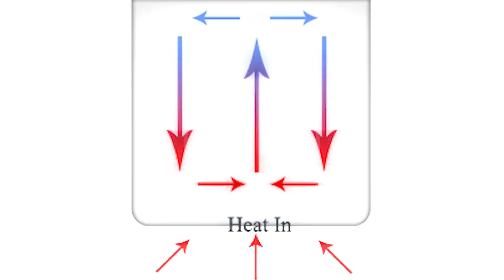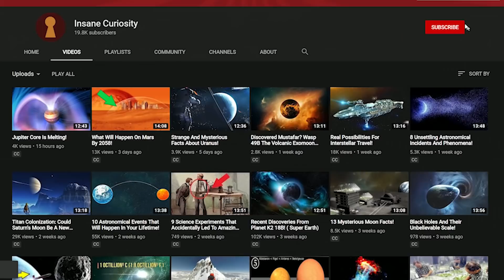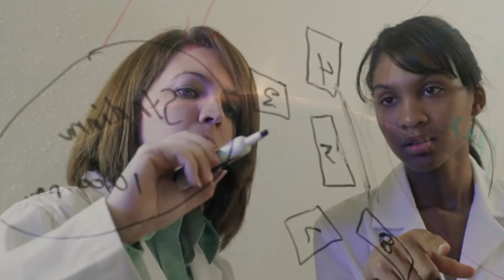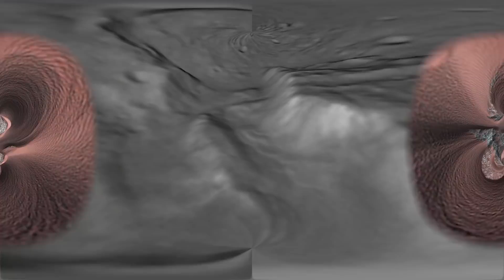Mars: We May Have Solved The Mystery Of How Its Landslides Form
Mars is very different from Earth, and yet it has certain things that make it similar...yet still different. Join us as we explore the reasons behind landslides on Mars.

9. Why Do We Care About Landslides On Mars?
Usually, such phenomenon like landslides wouldn't get a lot of attention in the world. After all, when it comes to landslides, they happen here on Earth, quite frequently in fact. And despite Mars being another planet, with its own kind of terrain and all that, it would be very fair to say that landslides work the same over there because of the basic laws of physics. Sure, gravity is lesser there, and the atmosphere isn't as tight as our own, but that doesn't mean that it can just have landslides that go outside the range of what we know to be factual...right?
Except, scientists have noted that there have been many landslides that do indeed appear to break the laws of physics. No, I don't mean that they fall upwards or something of the like, but rather, how they act when they become landslides is what has people curious.
In case you don't know, landslides are more than just falling rocks and dirt, they can consume an area with its "flow", which is what happens once everything gets piled onto one another. The flow has a certain expected momentum, which is what people need to get out of the way of if it's coming their way.
This is where the curious thing comes in, because some of the flows on Mars seem to go on for a long ways. MUCH longer than they would do on Earth, and they go so long that it makes it seem like friction isn't even being applied to them.
How is this possible? That's what we needed to find out, because if we were to colonize Mars, these kinds of landslides could be a problem if they could reach us despite being very far away.

8. What Causes These Landslides?
What might surprise is that these landslides, which are known as "Long Run-Out Landslides" can also be found here on Earth at times, which makes it all the more weirder that they seem to defy the laws of physics. Especially since the volume of these landslides can not only be the size of the Empire State Building, but go as fast as 224 miles per hour! Yeah, try outrunning that...here's a hint, you can't.
Anyway, the biggest problem with these landslides is the seeming lack of friction here. For those don't recall, friction is the natural resistance to movement. If you have little friction you can slide and slide to your hearts content without stopping. But with normal friction (like your feet on earth), the movement has to be motored by your body as you won't go sliding anywhere. Even on Mars, the force of Friction is evident, yet these landslides defy it. A theory was put forward that there might have been ice where the landslides formed at one point in time, and that amount of "lubrication" was able to make it so that the landslides could flow on and on without an end for some time.

7. Convection
What's that? You don't remember what convection is? Don't worry, here's the definition for you:
"The movement caused within a fluid by the tendency of hotter and therefore less dense material to rise, and colder, denser material to sink under the influence of gravity, which consequently results in transfer of heat."
Make sense now? No? Ok, think of it like this, in a landslide, there are all sorts of materials being mixed up and churned up, right? That's why it's so dangerous. Well, in these cases of these landslides (both on  Mars and on Earth), there are situations where the rocks on the top layer of the landslide mass or "flow" is lighter, and even unstable at points. So, when it gets churned up, it'll go from wherever it is on the bottom, and move to the top via convection. Then, the colder rocks will move to the bottom...which will get them hot, and thus get them to the top. This kind of "rotation" is not hindered by friction, nor is it required to have ice in it to do. In fact, ice would hinder it.
Due to convection, the landslides that are caused by these long ridges with unstable rocks can just go on and on by using the very basic principles of science:
“Once we had accounted for this mechanical instability – and coupled it with the movement at phenomenal high speed of the slide – we could show that vortices extending in the direction of the landslide’s movement were generated, giving rise to the long ridges that we observe on the surface of the landslide,” Mitchell and Magnarini said in their article about the landslides.

Video Chapters:
00:00 Introduction
00:18 Why Do We Care About Landslides On Mars?
01:49 What Causes These Landslides?
03:18 Convection
05:00 Why Couldn't We Figure This Out On Earth?
06:24 How Did They Figure It Out?
07:55 How This Helps Us In Earth And Mars
09:20 The Colonization On Mars
10:38 The Danger Of Mars
11:39 One Step At A Time
12:39 Outro